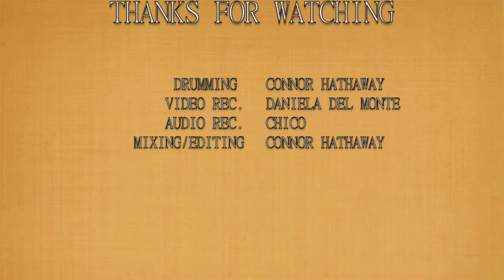Karnivool///Simple Boy - Drum Cover (Studio Quality)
Connor Hathaway - 20 years old - Student at Musicians Institute (AE)
Currently based in Los Angeles - Drumming in Forgetting Forever
This one's for you pops!